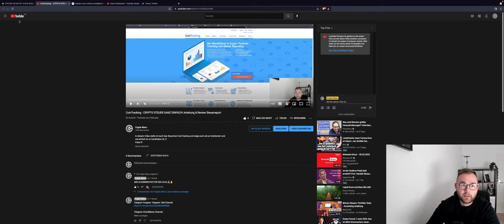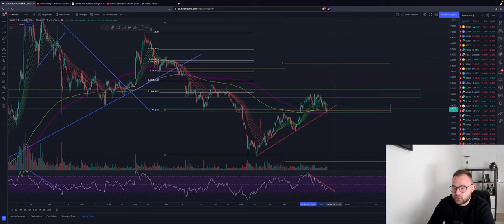⚠️EIL!!⚠️BITCOIN ABVERKAUF?NO! Rücksetzer! WICHTIGE ZONEN!Altcoins ICP ENJ SAND Chartanalyse News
Bitcoin befindet sich in einer kleinen Korrektur. Nichts weltbewegendes einfach ein kleiner rücksetzer. Schauen wir uns mal genau an!
Die Altcoins ziehen einfach macht und zeigen wenig Eigenständigkeit

Timesteps:
00:00 INTRO
00:02 Bitcoin
04:00 Ethereum